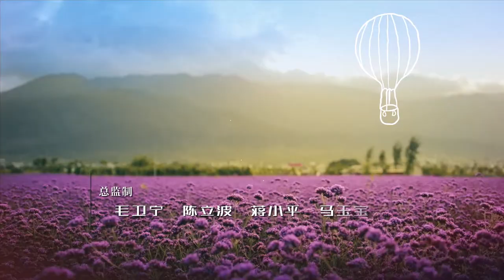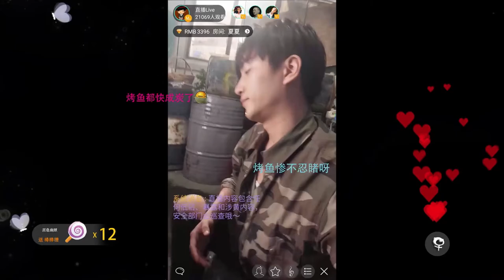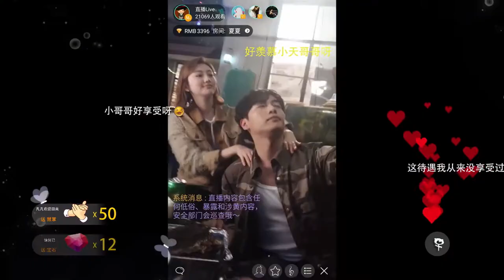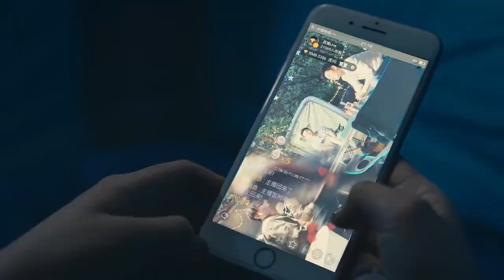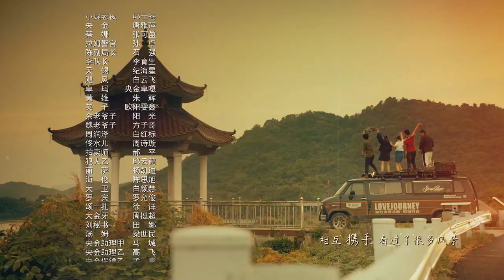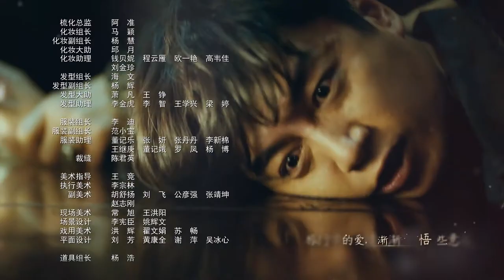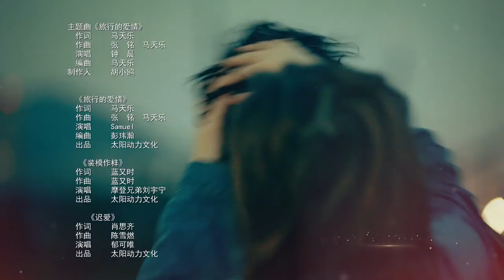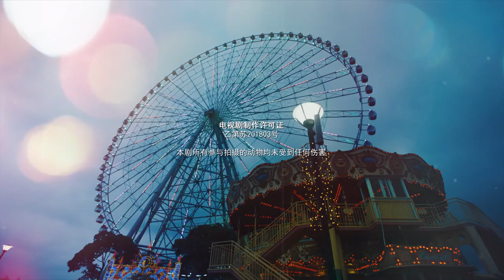【ENG SUB】A Journey to Meet Love EP14| Chen Xiao, Jing Tian | Best Road Trip Chinese Idol Drama